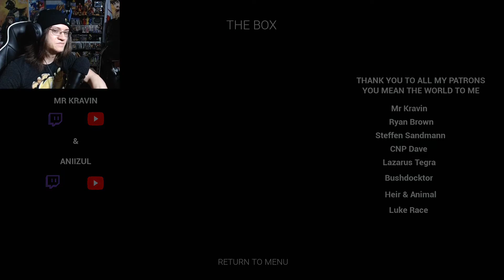WHAT'S IN THE BOX?!?!?! - The Box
You know I had to do it to em